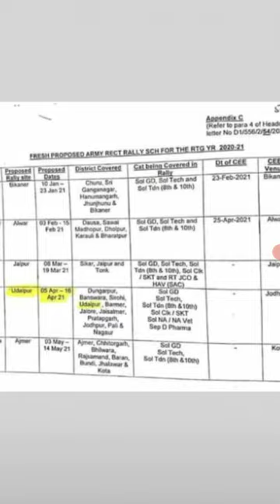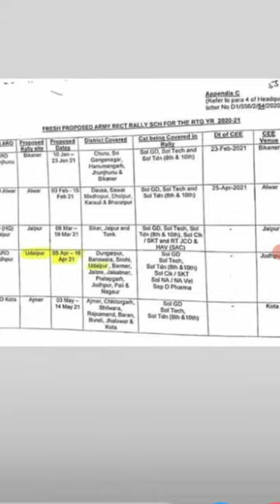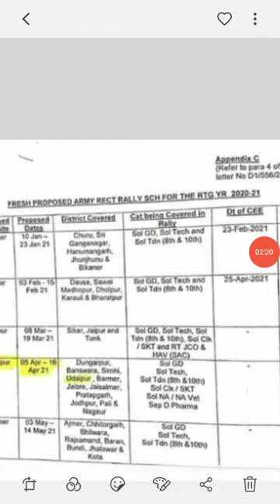aro jhunjhunu rally bharti 2021churu ganganagar army bharti 2021 22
hunumangadh army bharti
churu ganganagar army bharti 2020
ganganagar army bharti 2020
aro jhunjhunu rally bharti 2020
राजस्थान आर्मी रैली भर्ती 2020
राजस्थान आर्मी भर्ती 2020
rajasthan army bharti 2020
army bhrti
army bhrti army